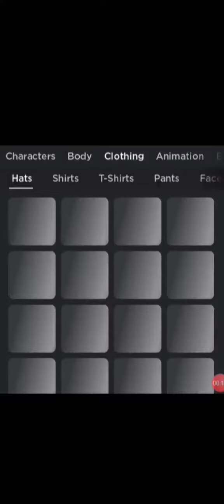I hope you copy it, hope u like it! funniest joke gets a pin!